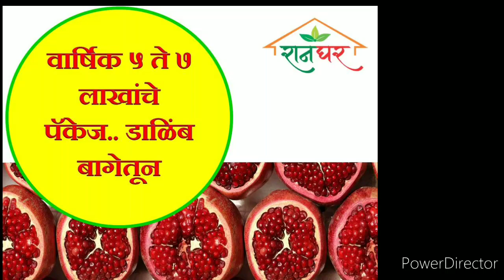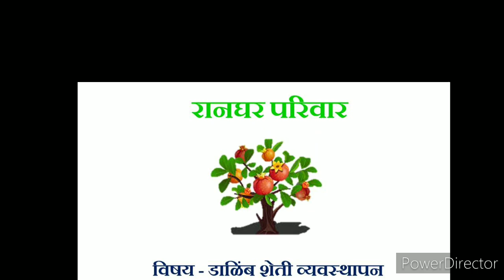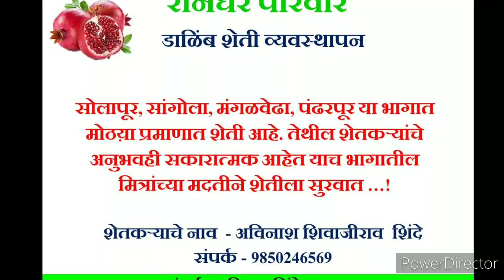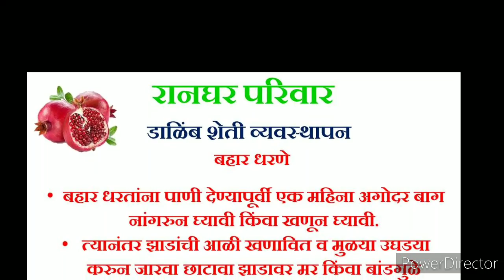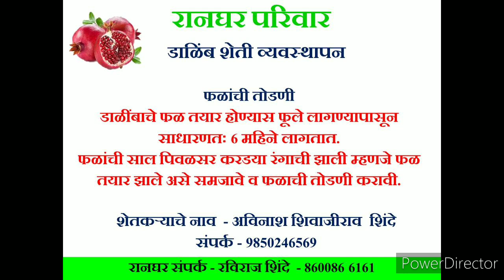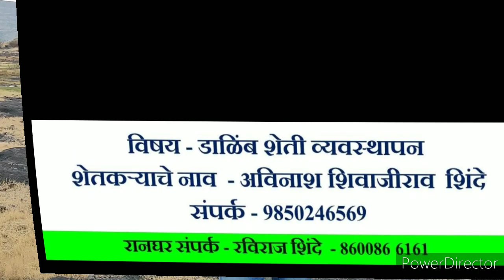Dalimb_lagwad Information In Marathi डाळिंब_कळी_निघण्यासाठी_उपाय | Dalimb_ Setting डाळिंब _लागवड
नमस्कार...

रानघरच्या माध्यमातून आपण आज प्रगतशीलशेतकरी अविनाश शिंदे यांची मुलाखत घेऊन डाळिंबाची लागवड कशी करावी याविषयी माहिती घेणार आहोत आणि त्यांची शेती मधील यशोगाथा मांडणार आहोंत..!

आपणच मुलाखतीमध्ये खालील गोष्टी पाहणार आहोत..

1 डाळिंब लागवड कशी करावी
2 डाळिंबाची_छाटणी कशी करायची
3 डाळिंब_बहार नियोजन
4 डाळिंब पाणी व्यवस्थापन
5 डाळिंब कळी निघण्यासाठी उपाय
6 डाळींब मर रोग व्यवस्थापन
7 मधमाशी बोलावण्यासाठी एकदम सोपा उपाय
8 डाळींबसेटिंग माहिती..!
9

We cover following point in farmer interview.

1 How to plantpomegranate
2 How to prune pomegranate
3 Pomegranate Out Planning
4 Pomegranate water management
5 Remedy for pomegranatebuds
6 Pomegranate Disease Management
7 A very simple way to call bees
8

रानघर परिवाराचे शेती विषयी माहिती देणारे व्हिडिओ.

अपलोड केलेला महिना - मे #2020 /

धन्यवाद...!
रानघर परिवार